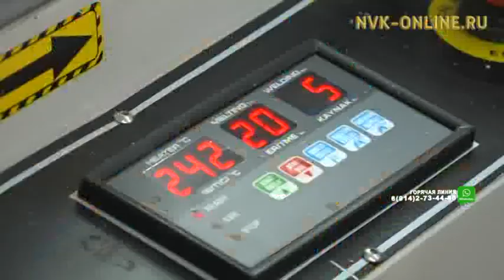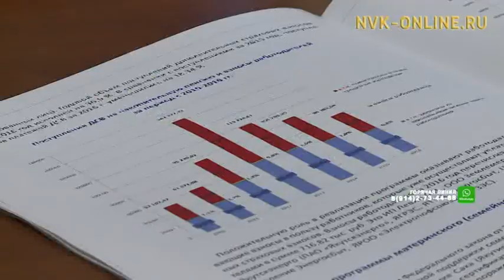Егор Борисов предлагает создать безбарьерную среду для малого и среднего бизнеса